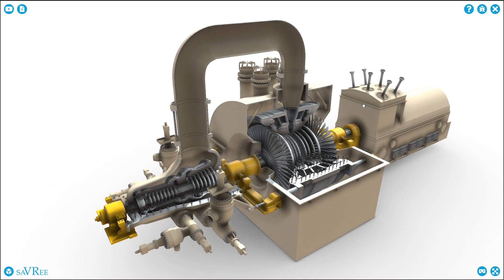saVRee Update IMPORTANT (but not really)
📚Want to learn more about engineering?
Then join saVRee to access over 45 hours of engineering video courses! New courses every month!

🏫Want to use the 3D model in this video to present, instruct, or teach? Simply join saVRee! We have over 400 engineering models that will make your life a lot easier!